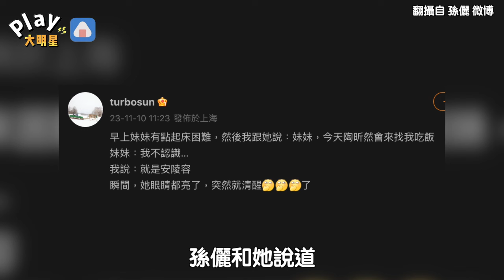《甄嬛傳》孫儷同框反派「安陵容」 女兒瞬間驚醒！陶昕然求饒：還沒想掐死我吧...